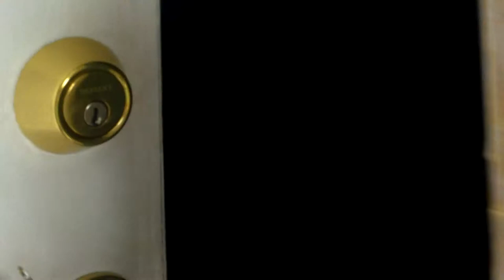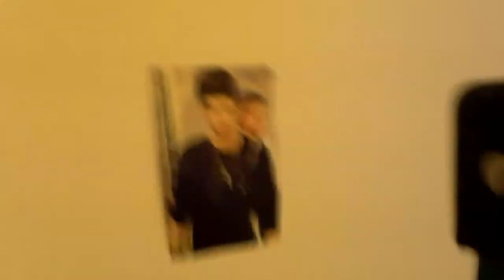Cat play hide and seek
Also, 3rd grade was fun for Miss Cutie :)